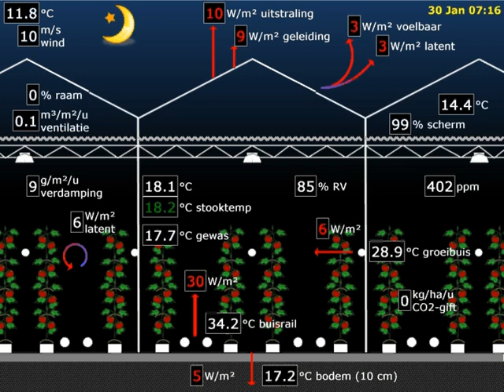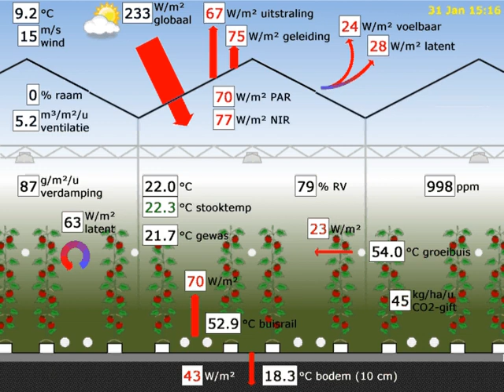KASPRO Live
Wageningen UR Greenhouse Horticulture has developed the smartphone app "KASPRO Live" which shows the actual energy fluxes of an average tomato greenhouse and estimates the energy costs for the next 5 days on base of the weather prediction. KASPRO Live is based on actual simulations of the greenhouse climate simulation mode KASPRO. The movie shows the energy flows during a week.
The app is free and available from the Google Play Store.